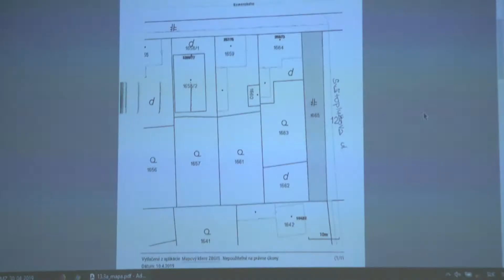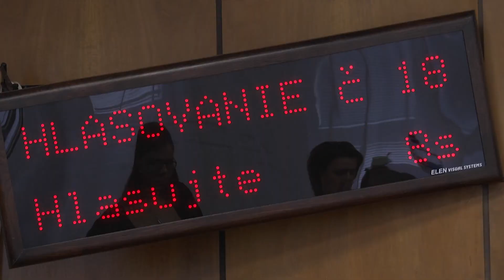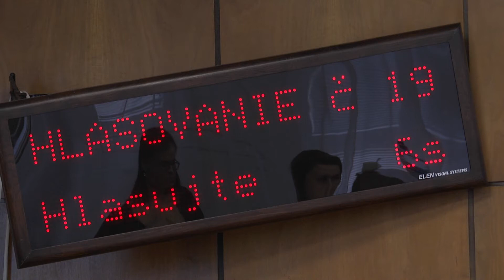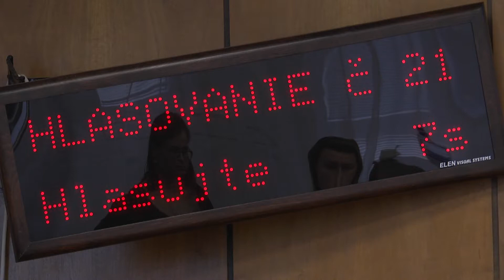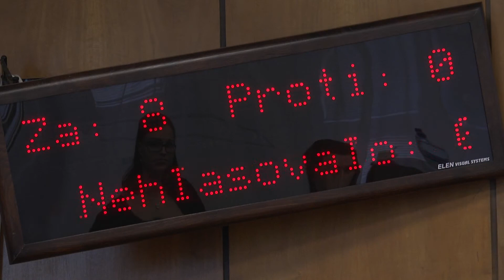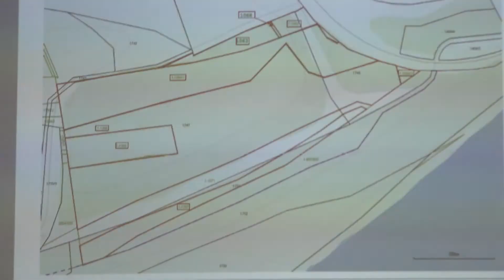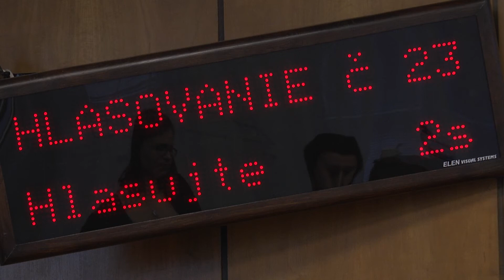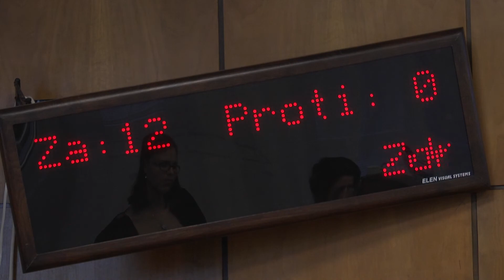MZ - TESTÜLETI ÜLÉS 30042019 - 2.časť - FHD